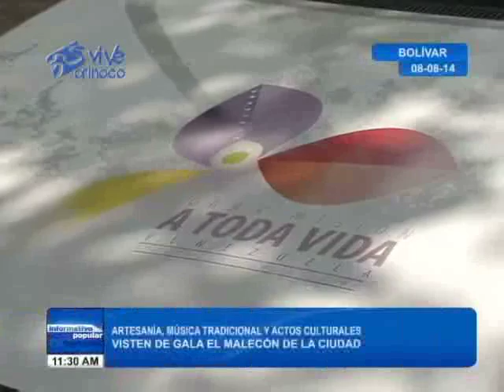Resumen Semanal Informativo Regional Orinoco 08 AL 14 Agosto 2014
Te presentamos un resumen de los hechos noticiosos ocurridos en el sur del país durante los últimos 7 días.